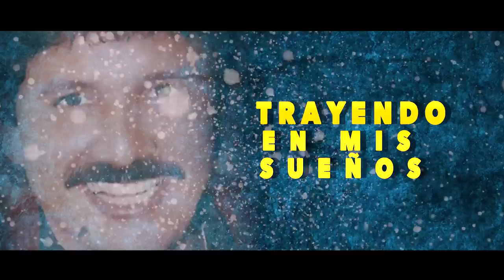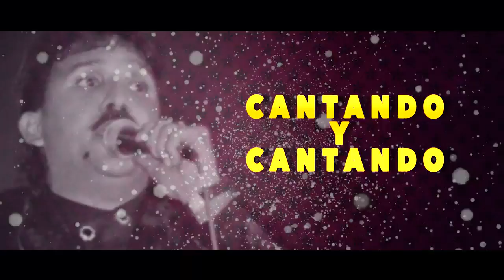Binomio De Oro - Dime Pajarito